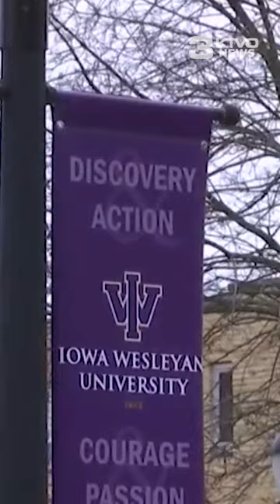Students respond to upcoming Iowa Wesleyan closure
Iowa Wesleyan University in Mount Pleasant, Iowa, announced Tuesday plans to close at the end of this academic year due, in part, to financial problems.